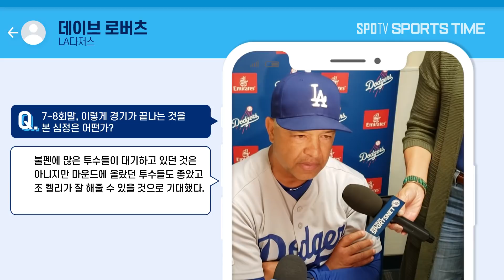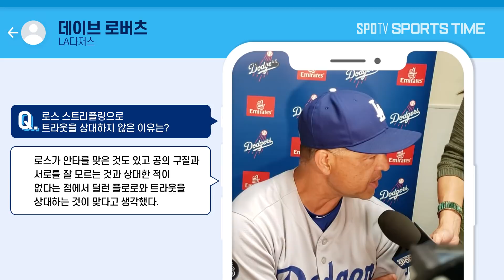씁쓸한 로버츠 감독 "류현진은 최선을 다했다. 불펜이…"